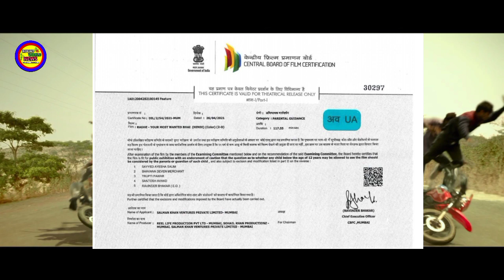Radhe फिल्म आया, सभी Fan's के सामने | Sansar Board से मिली हरी झंडी | Radhe Big Update Good News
For the first time, we bring you the monumental team effort that went into the making of Radhe's trailer. Watch this exclusive behind the scenes video to know how we cut diamonds in the form of Radhe's trailer.

Produced by Salma Khan, Reel Life Pvt.Ltd
Director of photography: Avananka Bose
Screenplay: A.C Mugil xu0026 Vijay Maurya
Dialogues: Vijay Maurya
Editor: Ritesh Soni
Action director: Myeonghaeng hod xu0026 Anbariv
Production design: Durga Prasad Mahapatra
Costume design: Ashley Rebello xu0026 Alvira Khan Agnihotri
Sound designer: Parikshit Lalwani xu0026 Kunal Mehta
Background Score: Sanchit Balhara xu0026 Ankit Balhara